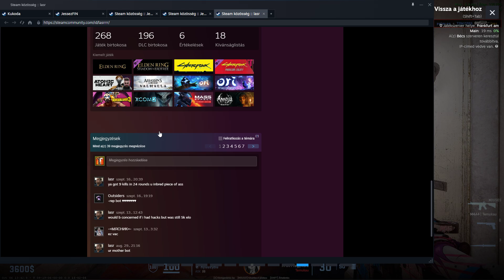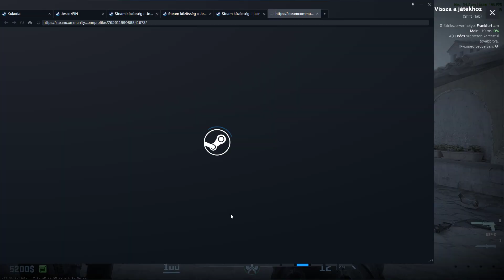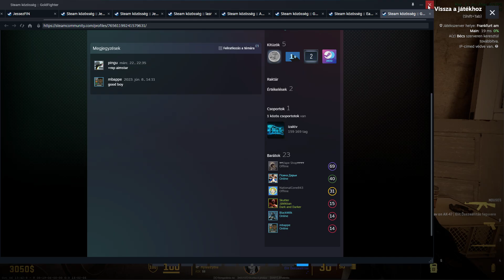Counter-strike 2 2024.10.08